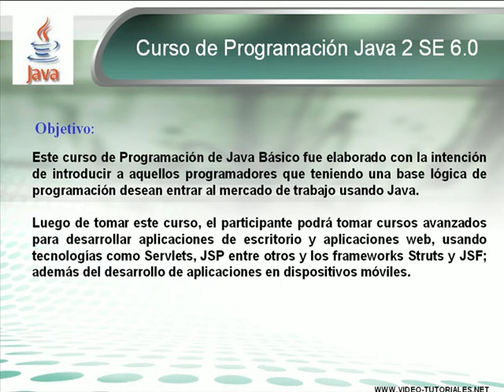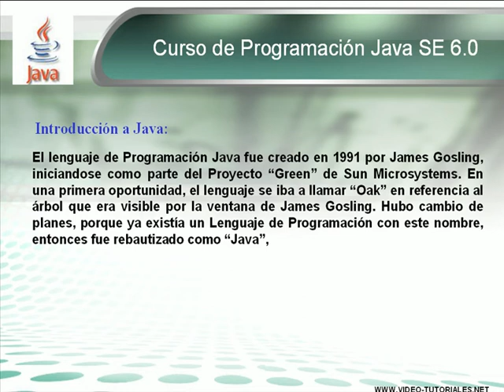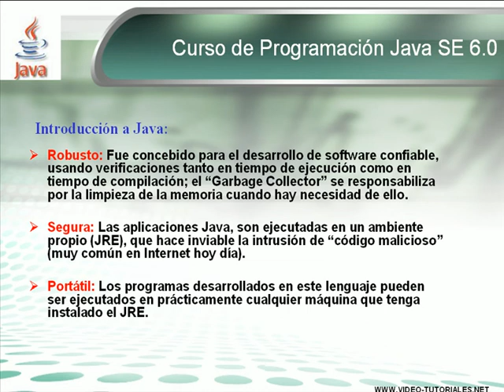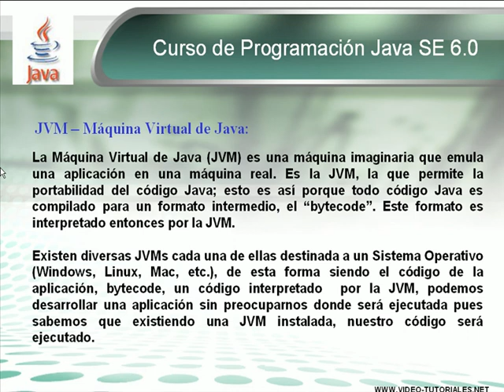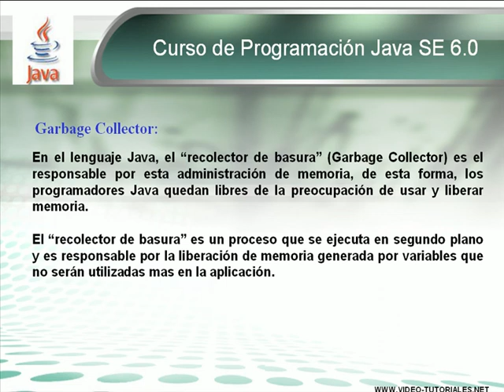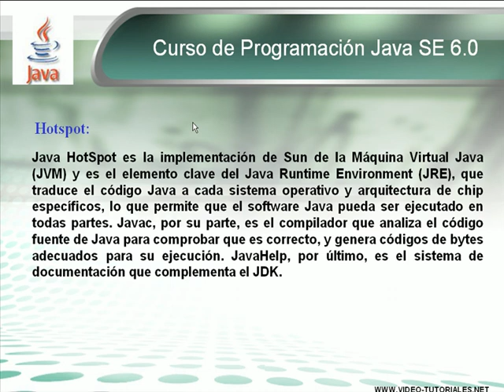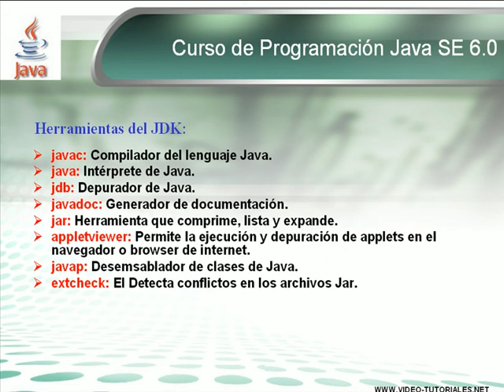CURSO DE JAVA SE CON NETBEANS BASICO - VIDEO 01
Introducción y características del Lenguaje Java. Máquina Virtual de Java. Garbage Collector. Fases de un programa en Java. Hotspot. JRE y JDK. Herramientas del JDK.